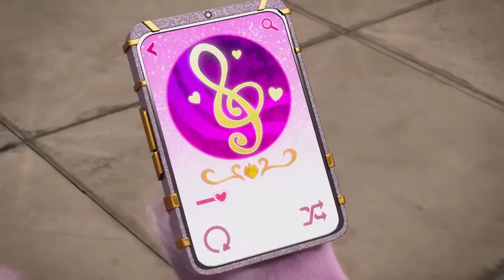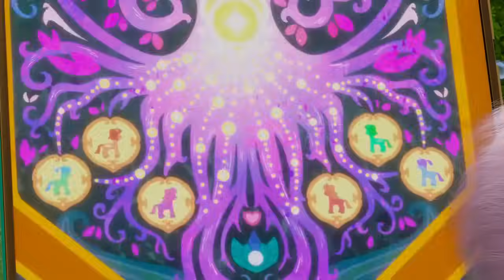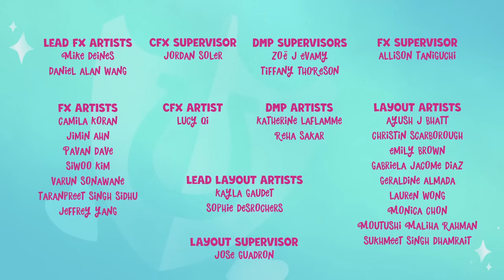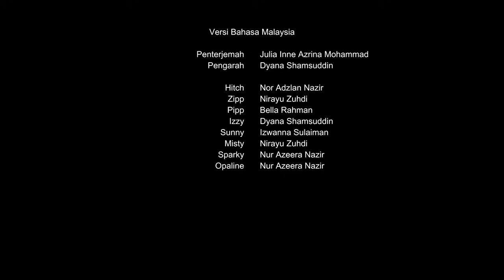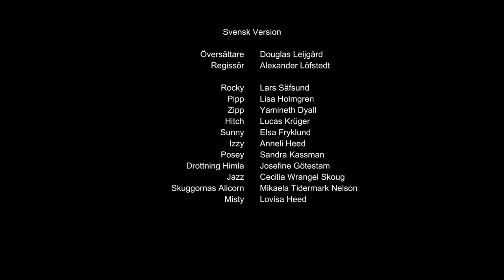my litte pony G5 EP raízes do mal parte 2 completo em portugues